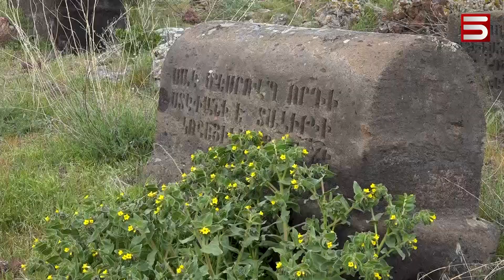ՄԱՀԱՑԱԾ ՆՈՐԱԾԻՆՆԵՐ՝ ՆԱԶԵԻ ԳՐԿՈՒՄ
Էրգրից Արեւելյան Հայաստան գաղթած սասունցիները հավատացել են, որ  տուն են վերադառնալու: Այնքան շուտ են վերադառնալու, որ իրենց հետ տանելու են նաեւ  այստեղ մահացած  հայրենակիցների  աճյունները:

Այդպես, Կաքավաձորում թաղեցին  Նազեին՝ առաջին կնոջը, որ մահացավ տնից՝ Սասունից հեռու:  Հետո գյուղը գերեզմանատուն ունեցավ, Նազեն ընդմիշտ մնաց իր ժամանակավոր հանգստարանում եւ իր գրկում ընդունեց   անկնունք նորածինների մարմինները:

Նազեի գիրկը. կաքավաձորցիները այսպես են անվանում մկրտվելուց առաջ մահացած մանուկների գերեզմանատեղին, որն այս շաբաթ անսպասելի հայտնաբերել է իմ գործընկեր Արփի Սուքիասյանը: Սկզբում այն սովորական քարակույտ է թվացել Արփիին, հետո փորձել է հասկանալ, թե ինչու՞ որոշ քարերի վրա խաչեր կան. առեղծվածի բացահայտմանը օգնել են գյուղի ամենատարեց կինը, քահանան, թաղման ծեսերը ուսումնասիրողները.